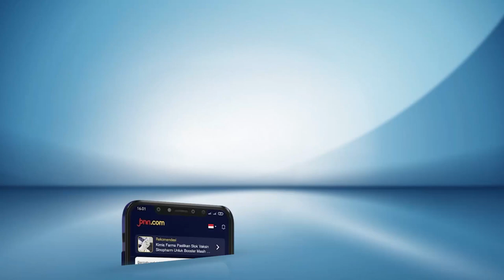2.981 Guru Resmi Diangkat Menjadi PPPK, Ini Pesan Plt Bupati Bogor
Pemerintah Kabupaten Bogor, Jawa Barat resmi mengangkat 2.981 guru menjadi Pegawai Pemerintah dengan Perjanjian Kerja (PPPK) di Kantor Bupati Bogor, Rabu (5/7). Plt Bupati Bogor Iwan Setiawan mengatakan guru yang telah menjadi PPPK mendapatkan hak dan kewajiban yang sama dengan pegawai Aparatur Sipil Negara (ASN) dan diharap berkontribusi secara optimal demi meningkatkan kualitas kinerja.